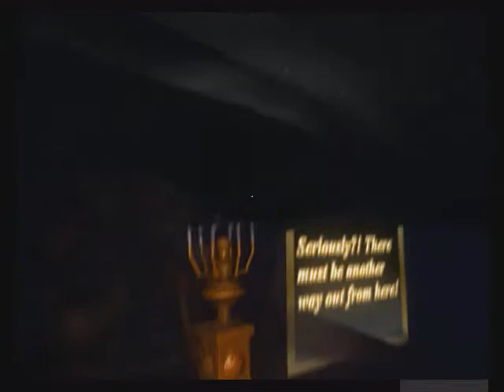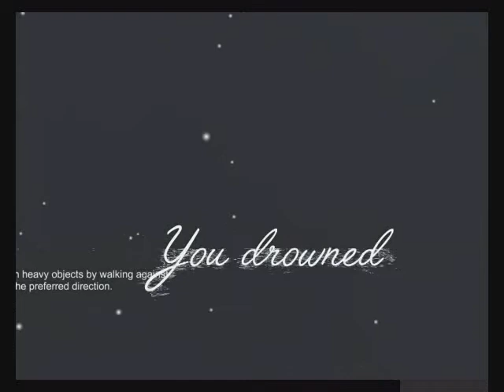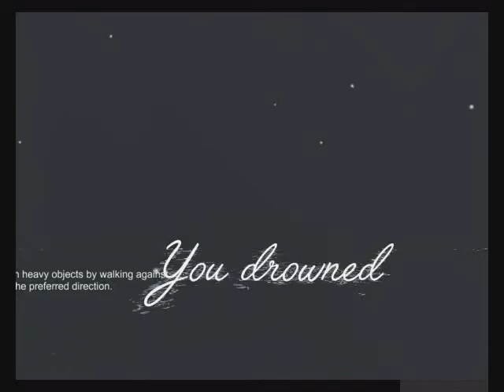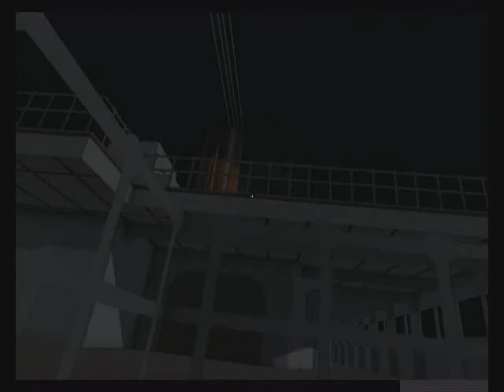Fall Of The Titanic Part 2 THERE WAS A LIFEBOAT!